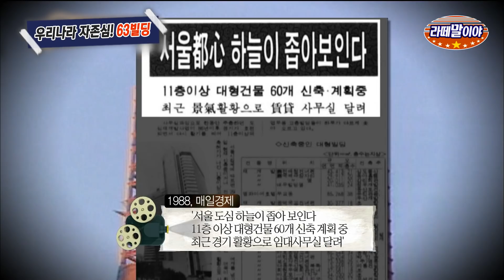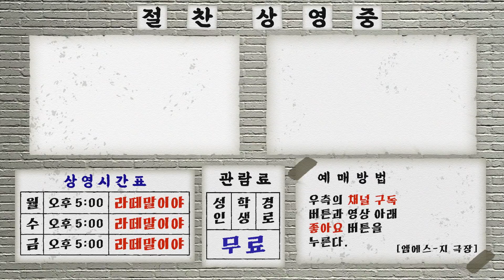[라떼말이야] 63빌딩에서 벽타기 도전부터 계단 오르기 대회까지?! 우리나라의 자존심이었던 63빌딩🏙 라떼말이야 MSG (MBC 150322 방송)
그 옛날 그때 추억이 듬뿍한
MSG 에서 절찬 상영중!
1985년 7월 27일
여의도에 국내 최고 높이의 건물로
63빌딩이 건설된다!

대형 수족관을 갖추고
인천 한강 뷰를 자랑하던 63빌딩!

1988년에는 올림픽 기념
레이져쇼를 선보이는 등
건물 옥상에 성화대를 설치하여
올림픽 역사를 기념!

우리나라의 자존심이자 고층 빌딩의 역사
63빌딩 이야기🏙
0:00 63빌딩이 건설되다!
0:55 63빌딩의 벽이 황금색인 이유는?
1:27 전망대와 수족관이 인기!
2:07 88올림픽을 기념했던 63빌딩
2:55 고층빌딩 열풍과 63빌딩에서의 기록들
4:06 63빌딩과 함께한 우리나라의 건설 기술 발전